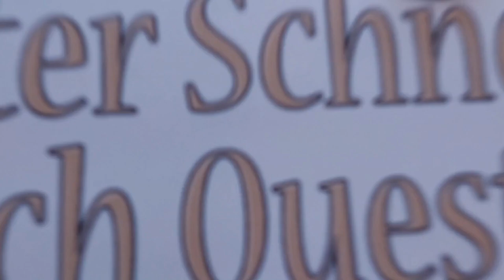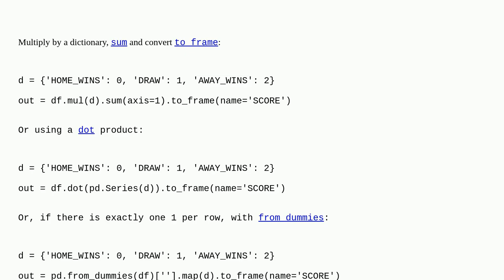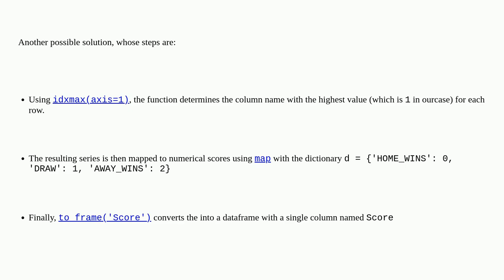Get a single series of classes instead of one series for each class with pandas in Python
A special thanks goes out to the community

  pandas numpy python